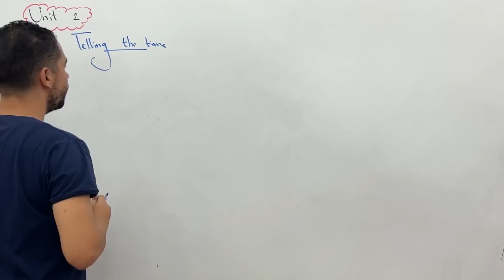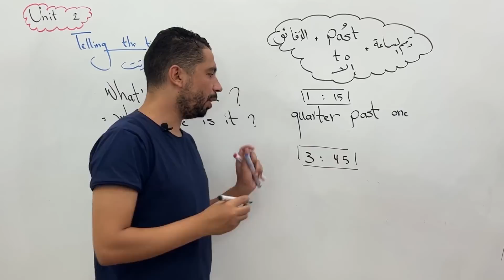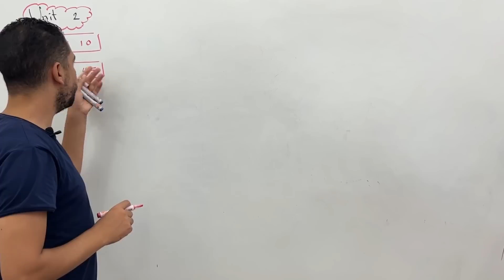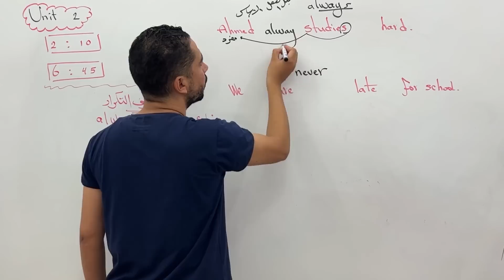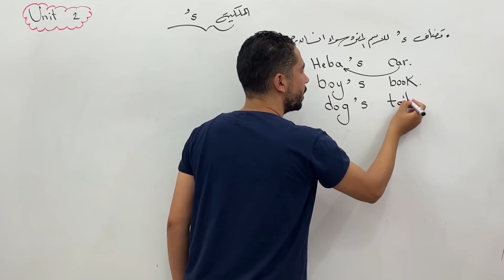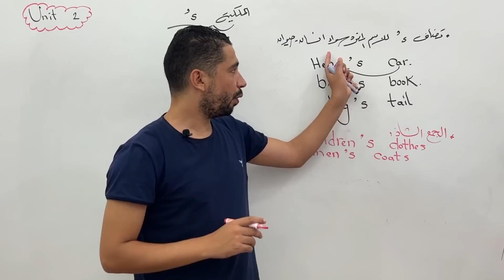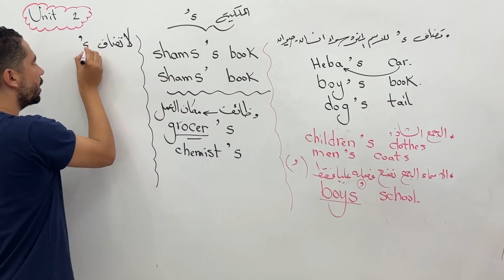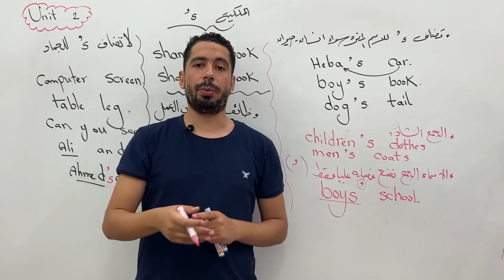انجليزي اولي اعدادي ترم اول 2023 | القواعد grammar | الوحده الثانيه It's my favourite subject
ان شاء الله في الفيديو شرح منهج الصف الاول الاعدادى الترم الاول انجليزى 2023 الوحده الثانيه It's my favourite subject شرح unit 2 انجليزي اولي اعدادي ترم اول يونت 2 انجليزى اولى اعدادى الترم الاول
شرح القواعد grammar اولي اعدادي ترم اول انجليزي المنهج الجديد للصف الاول الاعدادي 2023
انجليزى اولى اعدادى الترم الاول
اولي اعدادي ترم اول انجليزي
 الوحده الثانيه انجليزي اولى اعدادي انجليزى للصف الاول الاعدادى الترم الاول لغة انجليزية للصف الاول الاعدادى ترم اول

انجليزي اولي اعدادي ترم اول
الصف الاول الاعدادى الترم الاول انجليزى
مستر عمرو رجب
عمرو رجب
شرح اول درس انجليزي اولى اعدادي الترم الاول
انجليزي اولى اعدادي
منهج اولي اعدادي انجليزي ترم اول
الصف الاول الاعدادي الترم الاول انجليزي
اولى اعدادى انجليزي ترم اول
انجليزي اولى اعدادي الترم الاول

اولى اعدادي الترم الاول انجليزي
شرح انجليزي للصف الاول الاعدادي الترم الاول
الدرس الاول انجليزي اولى اعدادي
الدرس الاول انجليزي للصف الاول الاعدادي الترم الاول
الوحده الثانيه انجليزي اولي اعدادي الترم الاول
انجليزي الصف الاول الاعدادي الترم الاول
اول درس انجليزي للصف الاول الاعدادي الترم الاول
شرح اول درس انجليزي للصف الاول الاعدادي الترم الاول
اولى اعدادي
اولى اعدادي انجليزي الترم الاول
شرح انجليزي اولي اعدادي ترم اول
شرح اول درس انجليزي للصف الاول الاعدادي
منهج الصف الاول الاعدادي
منهج الصف الاول الاعدادي الترم الاول انجليزي
منهج اولى اعدادي الترم الاول
unit 2 للصف الاول الاعدادي
الدرس الاول انجليزي اولى اعدادي الترم الاول
الدرس الاول انجليزي اولي اعدادي ترم اول
الدرس الاول اولى اعدادي انجليزي
الصف الاول الاعدادى الترم الاول انجليزى unit 2
الصف الاول الاعدادي
انجليزى تانية اعدادى ترم اول 2022
انجليزي الصف الاول الاعدادي الترم الاول الدرس الاول
انجليزي اولي اعدادي
انجليزي للصف الاول الاعدادي الترم الاول
اول درس انجليزي للصف الاول الاعدادي
اول درس في الانجليزي اولى اعدادي
اولى اعدادي الترم الاول
اولى اعدادي انجليزي
اولي اعدادي
تالته اعدادي انجليزي ترم اول
جرامر اولي اعدادي الترم الاول
درس اولى اعدادي
شرح انجليزى اولى اعدادى الترم الاول
مستر انجليزى
منهج اولى اعدادي